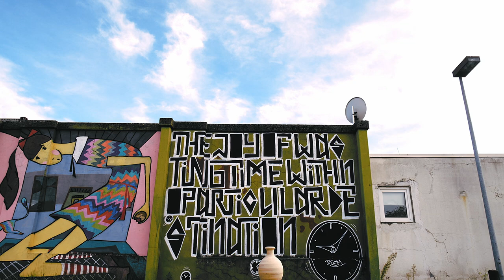Udu Voodoo - Birth of the Udu